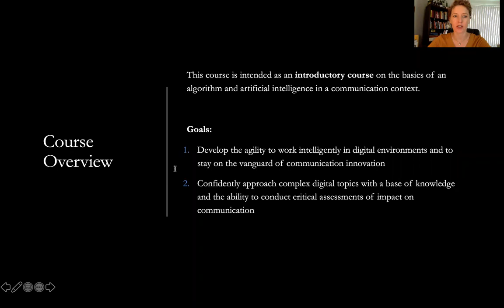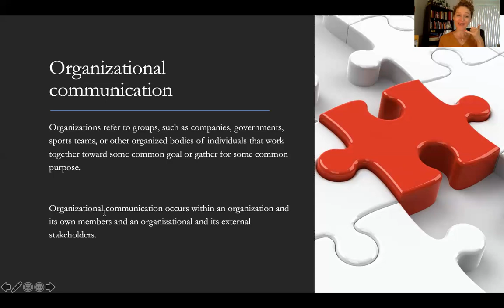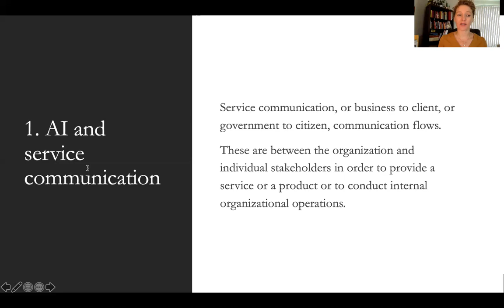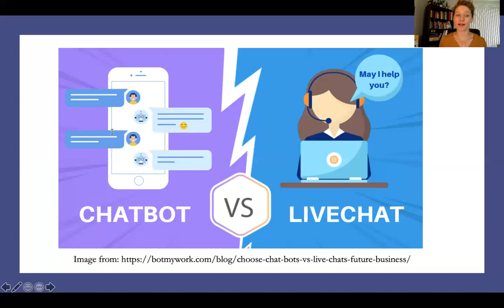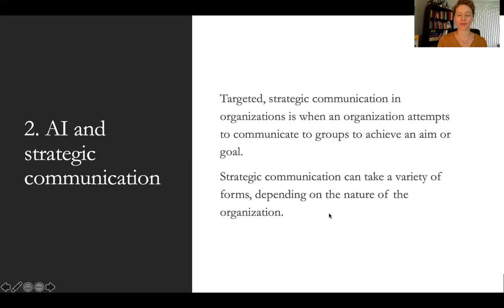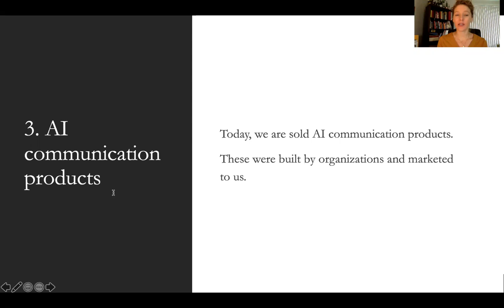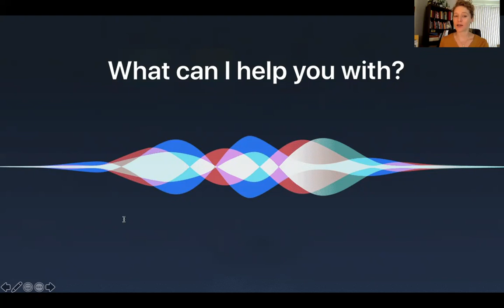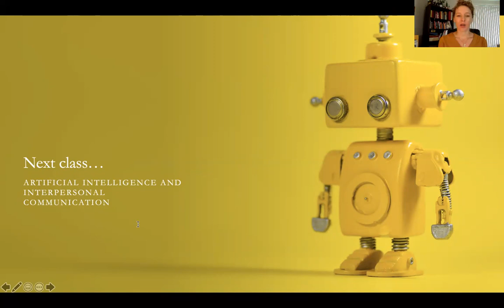Artificial intelligence & organizational communication (Lecture 5 INTRO COURSE AI IN COMMUNICATION)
This lecture is a part of a short course taught by Dr. Jessica Eise that is an introduction to artificial intelligence and the future of communication. The goals of this course are to help you develop the agility to work intelligently in digital environments and to stay on the vanguard of communication innovation. This course focuses on foundational concepts. This lecture focuses on the impact of artificial intelligence on organizational communication, particularly (1) service communication such as chatbots for customer service, (2) strategic communication such as using vast amounts of data to tailor messages and (3) AI communication products such as Siri and Alexa.